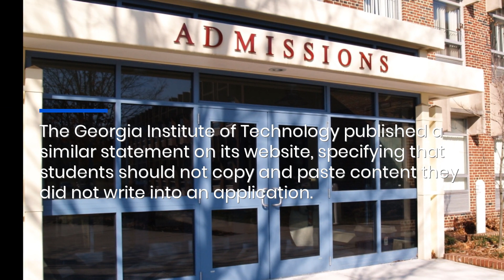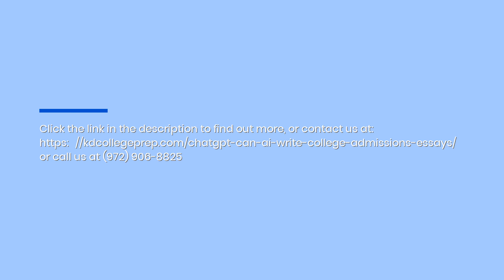KD College Prep's Insight: Making AI Work for Your College Essay Success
With another college application season underway, KD College Prep CEO David Dillard warns students of the risks associated with submitting AI-generated application essays.
The popularity of generative AI tools has surged over the past year, especially in higher education. In fall of last year, OpenAI released ChatGPT, a ground-breaking tool which featured some of the most advanced AI writing capabilities to become available to the general public.
“ChatGPT will revolutionize many industries and fields. AI is a worthy educational and professional focus for many. Using it inappropriately during a college application process and potentially jeopardizing future college acceptance, college graduation, or career goals is NOT a wise decision,” said Dillard.
In response to ChatGPT’s popularity, some colleges released policies regarding its use by students. For example, Carnegie Mellon University’s guidelines state that professors can choose whether students may use generative AI in assignments. Even when allowed, students must adhere to CMU’s academic integrity policy, which states that copying content from any source without citation is considered plagiarism. The Georgia Institute of Technology published a similar statement on its website, specifying that students should not copy and paste content they did not write into an application.
KD’s college counseling staff works with students to brainstorm ideas and teaches them how to write compelling admissions essays. Through college counseling services, students receive guidance on how to compose ethically-produced essays and application materials in ways that closely follow college admissions guidelines.
Many colleges have yet to formally release policies regarding generative AI use in college applications. According to Dillard, it is only a matter of time.
“No doubt, change is coming. College admissions departments have continuously evolved since inception to identify truly quality students to come to their institutions and learn how to solve the world’s problems. It’s a constant striving to find the authentic student candidate. That changing landscape is why there is no magic formula for college admission,” Dillard said.
KD College Prep is a test prep and college counseling company with four campuses across Dallas-Fort Worth. Since 1992, the organization has served more than 80,000 students across 40 states.
All university names and/or marks are owned by their respective institutions.